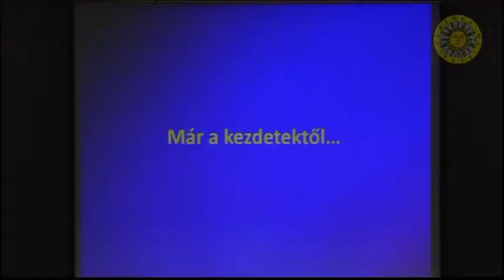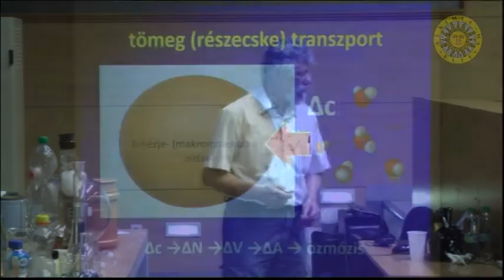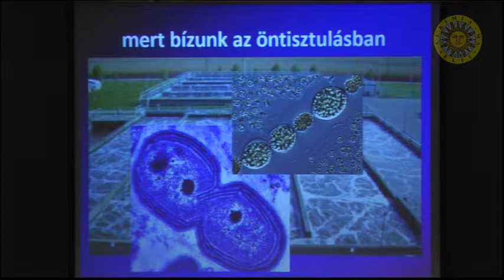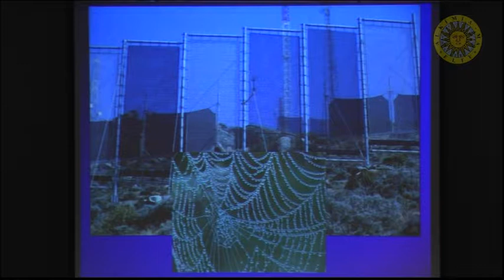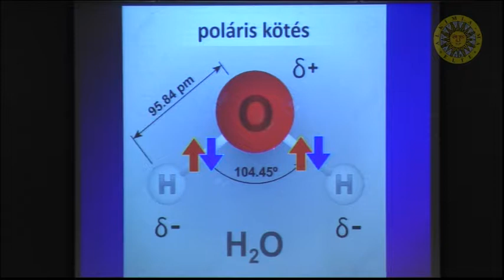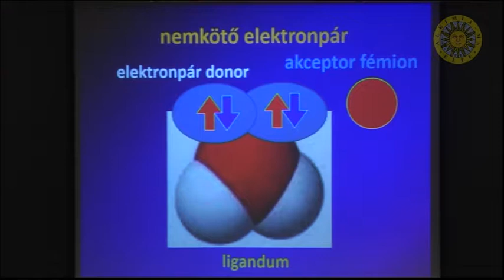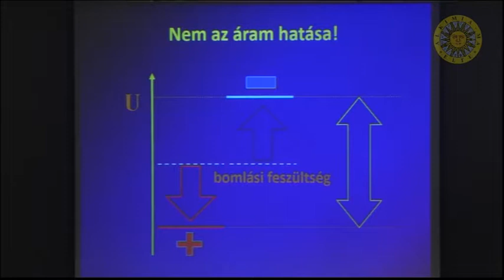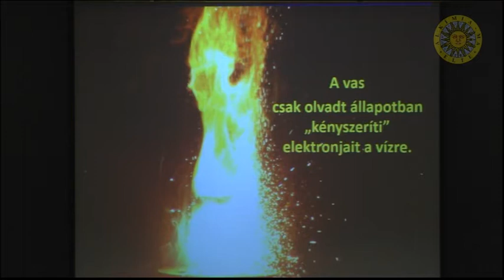Róka András kísérletei - Alkímia ma - 2017.03.30.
Alkímia ma
az ELTE TTK Kémiai Intézet kétheti rendezvénye, felváltva a fizikai témájú Atomoktól a csillagokig rendezvénnyel.
Minden második hét csütörtökén 17.00 órakor az ELTE Lágymányosi campusán (1117 BP, Pázmány Péter sétány 1/a)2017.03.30.
Róka András
ELTE TTK Kémiai Intézet
Fizikai Kémiai Tanszék
főiskolai docens
kísérletei